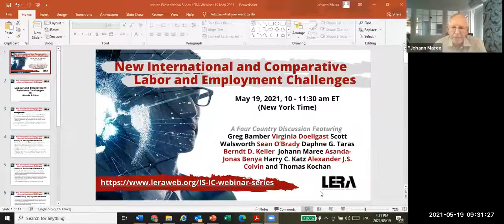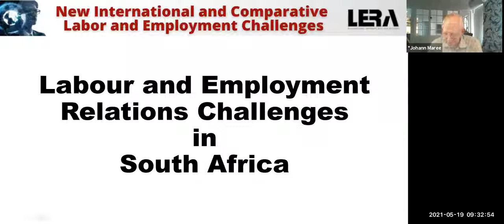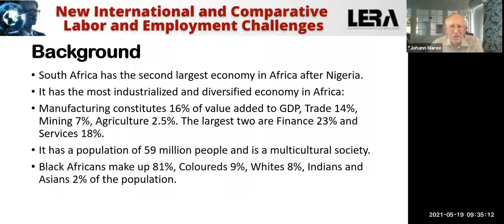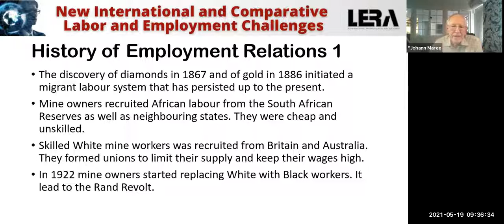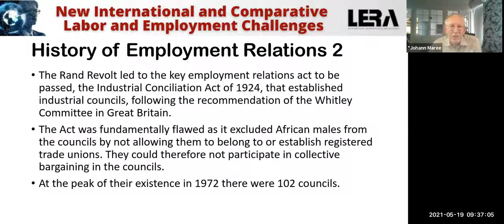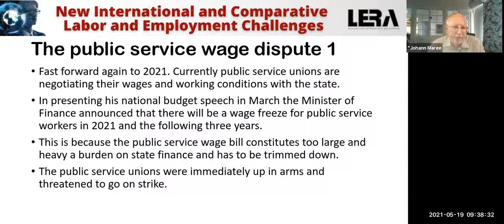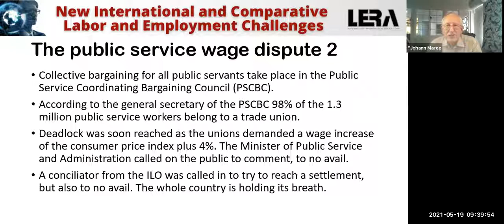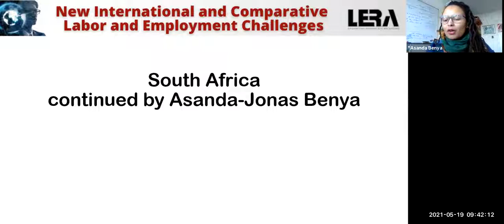New International & Comparative Labor & Employment Challenges: Four Country Discussion: LERA Webinar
This webinar includes insights from Canada, Germany, South Africa and USA. The Webinar discusses various employment relations issues, for instance, in global supply chains, climate change, restructuring of employment, digitalisation, and responses to the COVID-19 pandemic. How are such issues posing new and potentially transformative challenges for employment relations systems and stakeholders?

This webinar exemplifies only a few of the many insights in our new book, International & Comparative Employment Relations* that considers such issues. The Webinar is hosted by the Labor and Employment Relations Association (LERA US) International Interest Section.

Webinar Co-Chairs:
Greg J. Bamber, Monash University, Australia/Newcastle University, UK
Virginia Doellgast, Cornell University, USA

Panelists in order of appearance:
Daphne G. Taras, Ryerson University, Canada
Scott Walsworth, University of Saskatchewan, Canada
Sean O’Brady, McMaster University, Canada
Berndt K. Keller, University of Konstanz, Germany
Johann Maree, University of Cape Town, South Africa
Asanda-Jonas Benya, University of Cape Town, South Africa
Alexander J.S. Colvin, Cornell University, USA
Harry C. Katz, Cornell University, USA

Discussant: Thomas A. Kochan, Massachusetts Institute of Technology, USA

Questions: Joel Cutcher-Gershenfeld, Brandeis University, USA; Stephen Silvia, American University, USA
* International & Comparative Employment Relations: Global Crises & Institutional Responses, 7th edition, 2021, Bamber, Greg J., Cooke, Fang Lee., Doellgast, Virginia & Wright, Chris F.
You might also forward it as a recommendation to your library and/or networks. Thanks!
Proceeds from this book contribute to charities that foster health-related research and hunger-relief.
The Webinar has scope to exemplify only some of the book's full contents:

Reviews of the new edition
By virtue of a who’s who of international experts authoring the country chapters, a review of the central theoretical debates in the field that is comprehensive and sophisticated, and attention to key challenges facing employment relations, including timely discussions of climate change and global public health crises, this volume is the best compendium of employment relations scholarship.
Chris Howell, Oberlin College, USA

This comprehensive book has long been essential for the study of comparative employment relations. The new edition brings the coverage right up to date, with a focus for example on the crucial issue of COVID-19 and the world of work.
Richard Hyman, London School of Economics & Political Science, UK; founding editor, European Journal of Industrial Relations

The 7th edition of this established book is a gem: with an ever-stronger and more diverse team of contributors, it combines the rigorous analytical clarity of the previous editions with new perspectives and insights on the recent trends of precarious work, transnational economic, technological and environmental forces, and new forms of employer and employee activism.
Guglielmo Meardi, Scuola Normale Superiore, Italy

This new edition has grown in stature and sophistication. It demonstrates why an understanding of better work and the institutions that help to achieve it are so important, for those in the world of work and those preparing to enter it.
Gregor Murray, Université de Montréal, Canada

This classic book is an invaluable source of knowledge and inspiration for everyone – scholars, students and practitioners – interested in international and comparative perspectives on employment relations. [It] offers important analysis of a multitude of national systems, as well as a discussion on current challenges facing the world of work, including the Covid-19 pandemic.
Mia Rönnmar, Lund University, Sweden; President, International Labour & Employment Relations Association